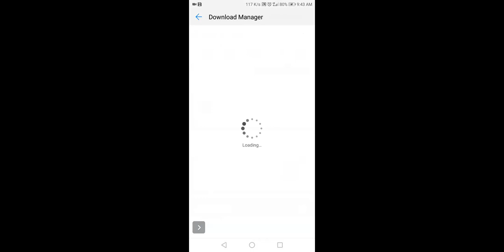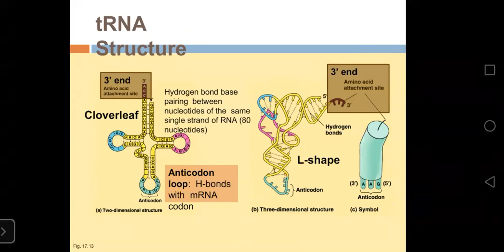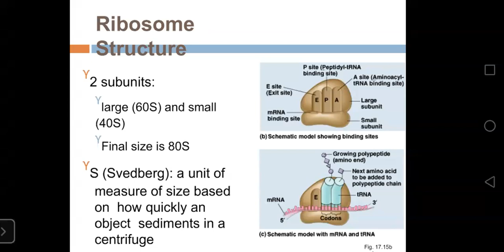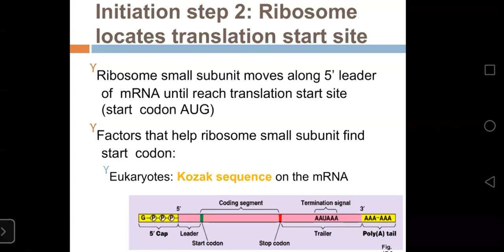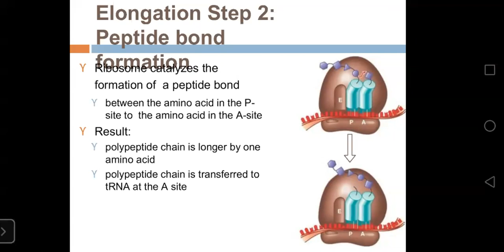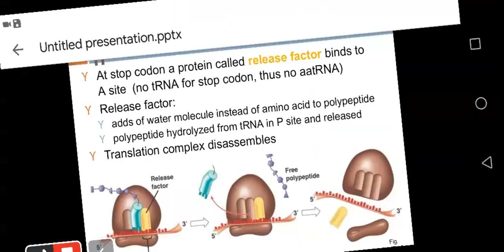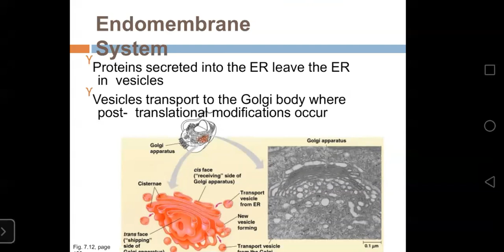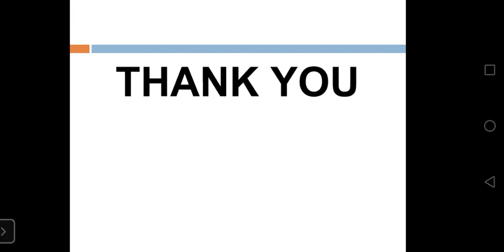Molecular Biology & Genetics Lecture 8 | SHS 363 Lecture 8 | SHS Lec 8